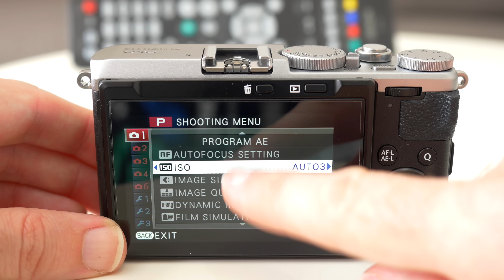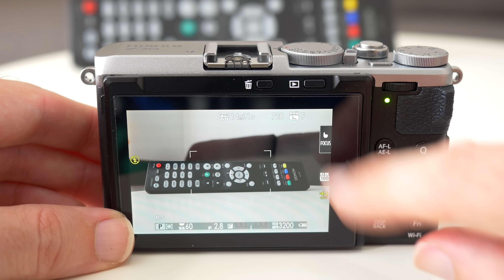A Street Photographers Dream • Fuji X70 Review